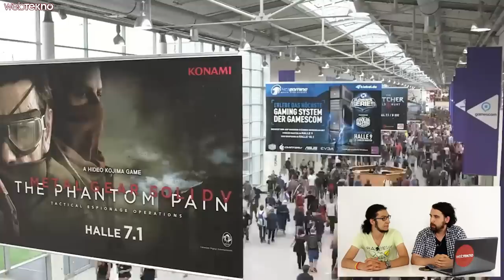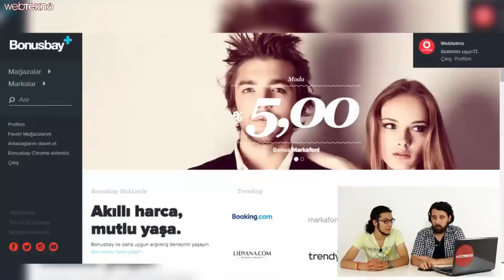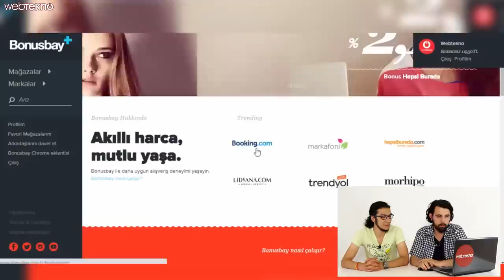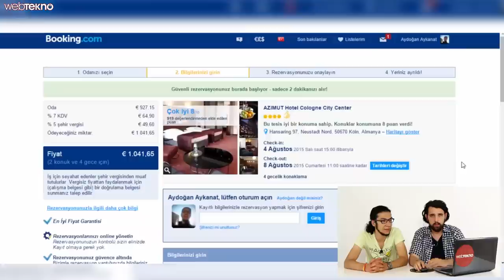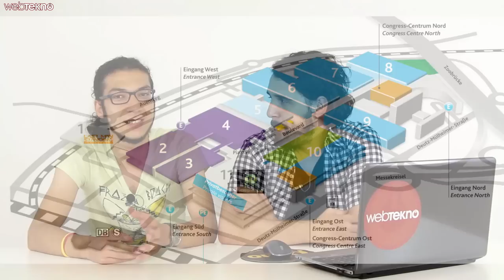Gamescom İçin Almanya'ya Gidiyoruz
Her yıl Almanya'nın Köln şehrinde düzenlenen ve en büyük oyun etkinliklerinden biri olan Gamescom'a bu yıl Webtekno olarak biz de katılıyoruz.